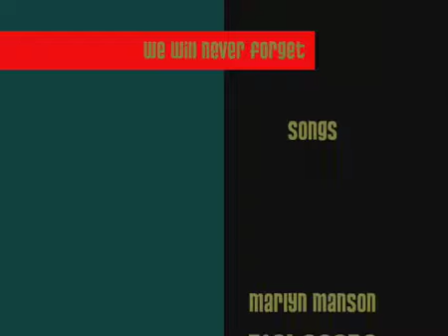Runescape Old Varrock.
Reminder of good o'l Varrock as how i remember it. 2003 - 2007